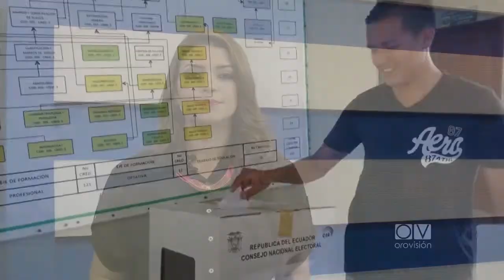La población se pronunció sobre las propuestas electorales